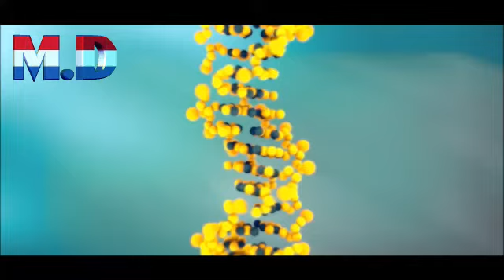AIPO CORONA VIRUS MIGUEL GONZALEZ Y LOS PRIVILEGIADOS